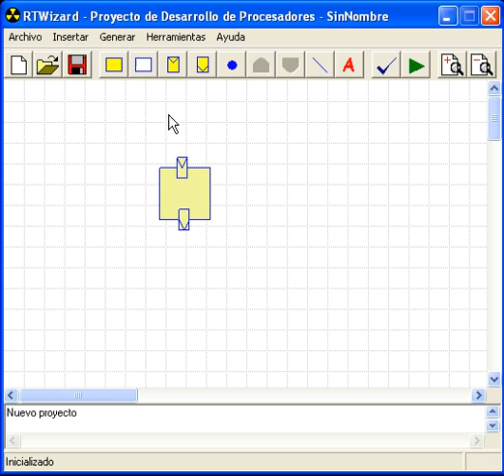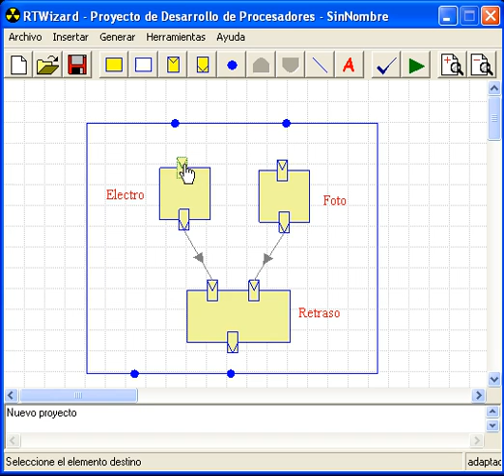Wizard.avi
C/C++ framework to implement real time processing systems with focused to study mental states through the analysis of ECG (Electro Cardiography), Photopletismography and GSR (Galvanic Skin Response)

In this video we show how to create real time processors with the Wizard.